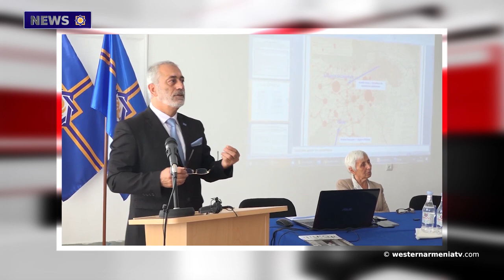Strategy of the Republic of Western Armenia.News 19.01.2021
1.The independence of the state of Armenia was de facto recognized on January 19, 1920
2."Strategy of the Republic of Western Armenia"։ 10-day seminar-lecture
3.January 20 as the 46th anniversary of ASALA
4.The Republic of Western Armenia condemning the incident in the church of Urfa
5.Weather anomaly in Western Armenia: The Lake Childr melts prematurely
6.A landslide in Sasun, Western Armenia
7.Hrant Dink was killed on this day of 2007